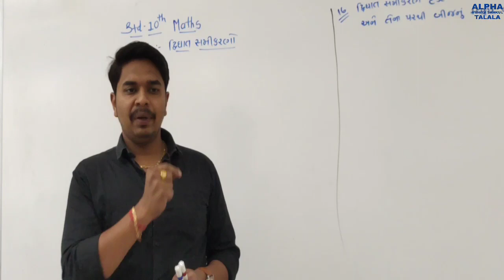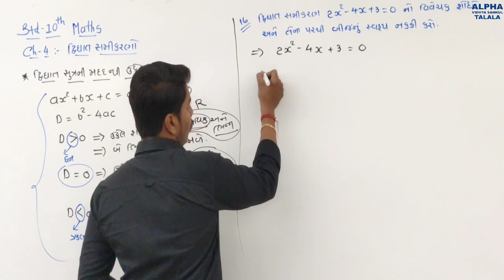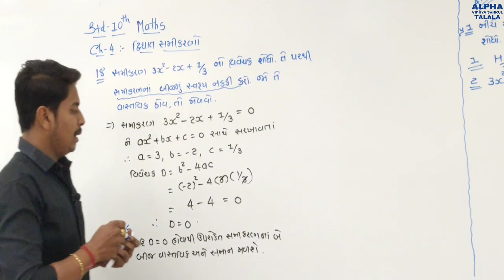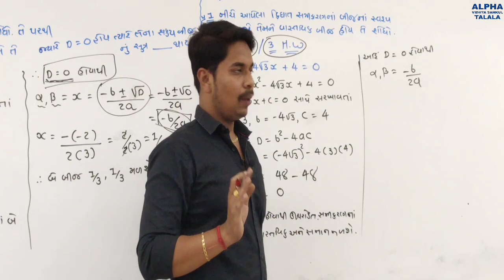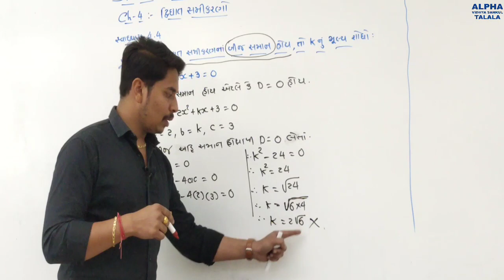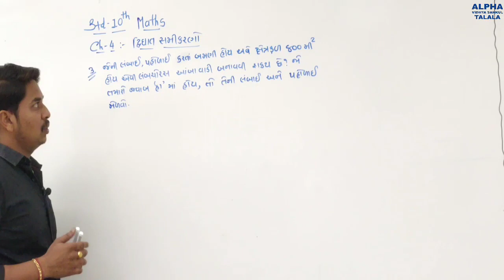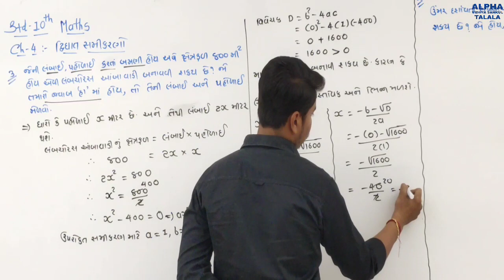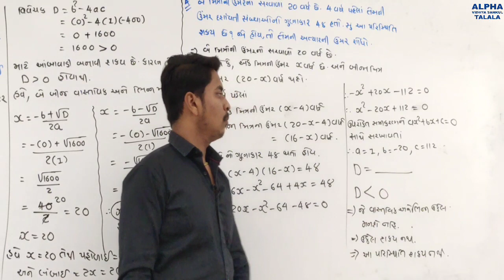Std 09 || Maths || Basic Introduction || Joshisir || Chapter Introduction || Part - 15